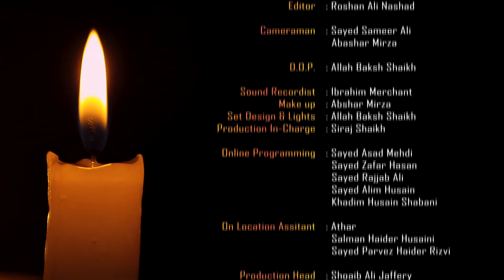Islam in Bangla || Episode 931 || Aamad e Mahe Ramadhan || Maulana Sabir Raza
(Aamad e Mahe Ramadhan)